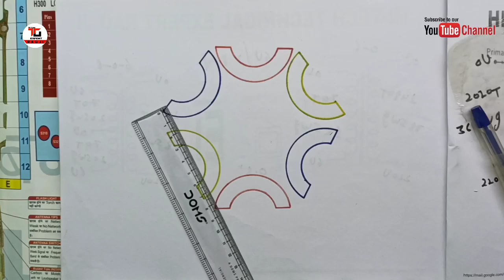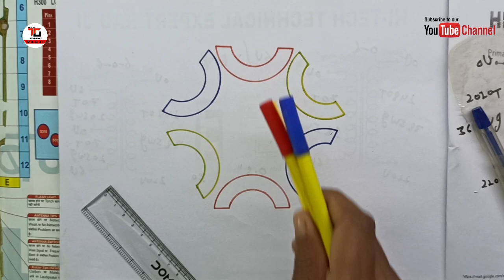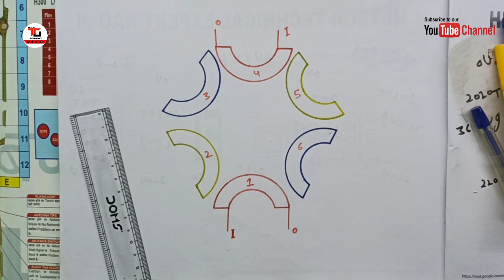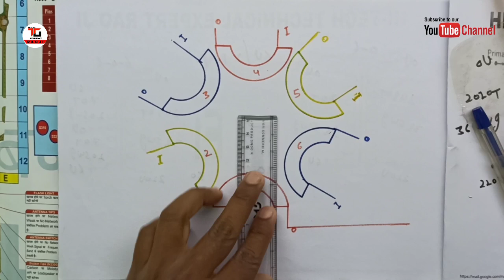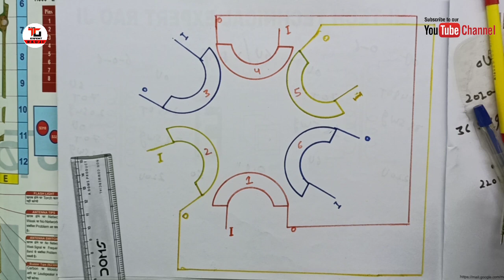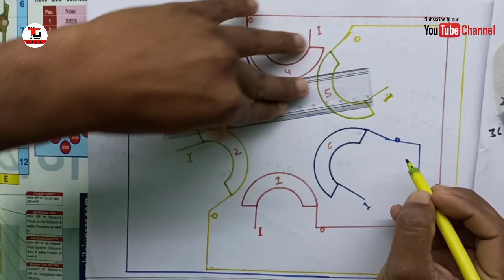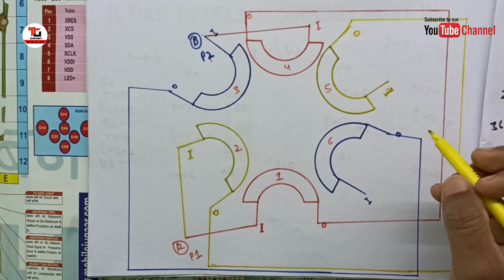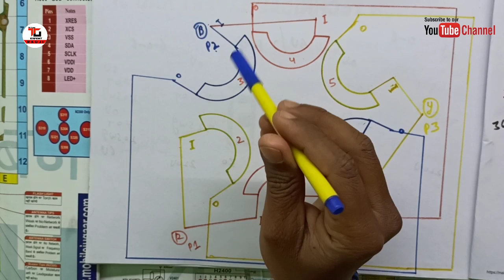24 स्लॉट समर्सिबल मोटर का 12 तारो वाला डेल्टा कनेक्शन।